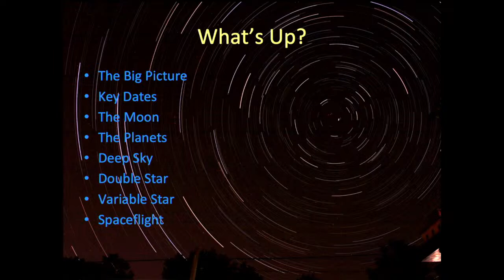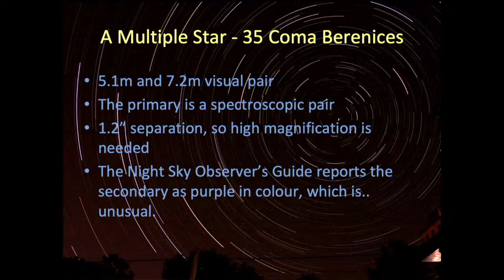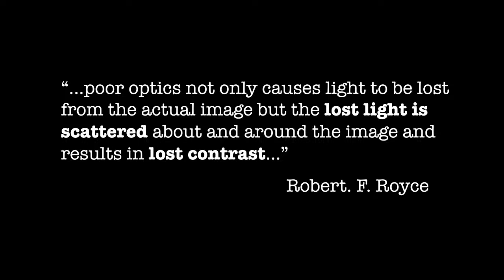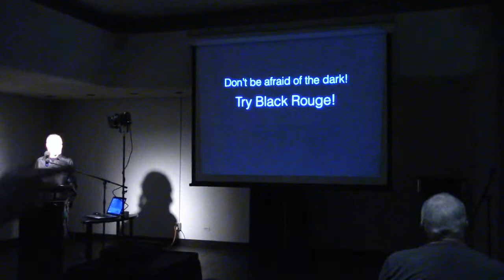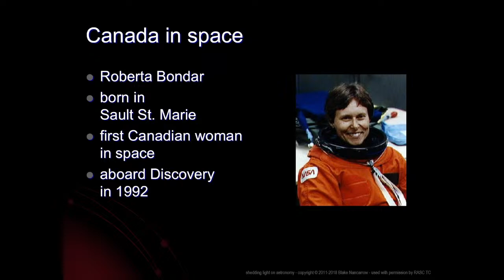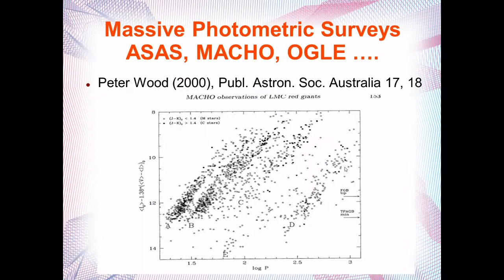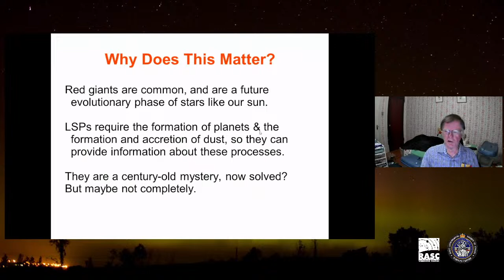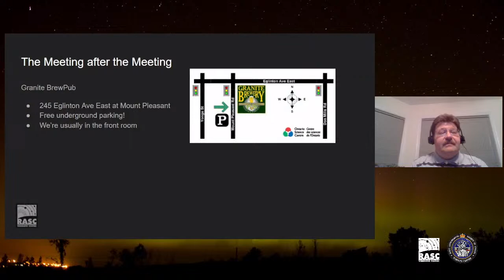Recreational Astronomy Night Hybrid Meeting May 3, 2023 @ 7:30pm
Wednesday, May 3, 2023 - 7:30pm to 9:30pm
This meeting will be IN PERSON at the Ontario Science Centre and ON LINE as well.
Join us for our monthly recreational astronomy night meeting. This is where our members get to show their latest projects or give tutorials and tips on just about everything to do with astronomy.

Andy Beaton - The Sky This Month
Clay Davies - Telescope mirror making: A superb polish with a cheap but “vile, slow, messy” slurry.
John Percy - The mysterious "Long Secondary Periods" in red giants: Explained -- or not?